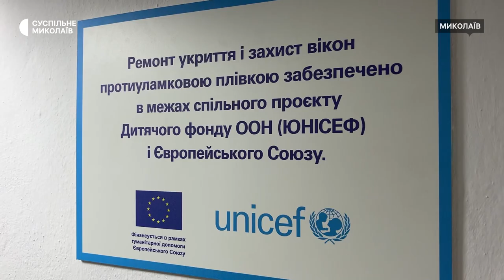У миколаївському ліцеї відновили два укриття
В одному із миколаївських ліцеїв 25-го жовтня відкрили два відремонтовані укриття. Сховище навчального закладу з 1953 року були непридатні для перебування. Відновлення укриттів фінансувала організація ЮНІСЕФ.